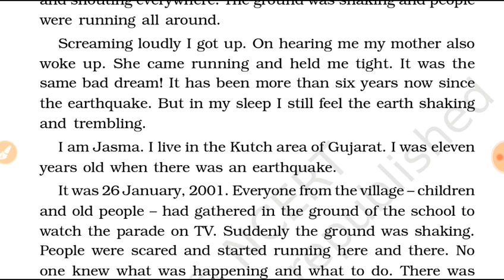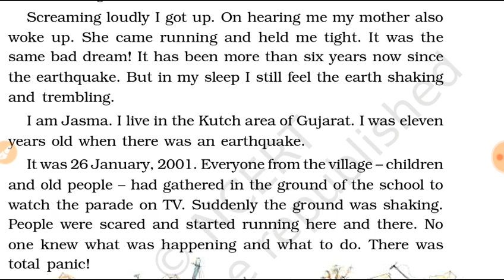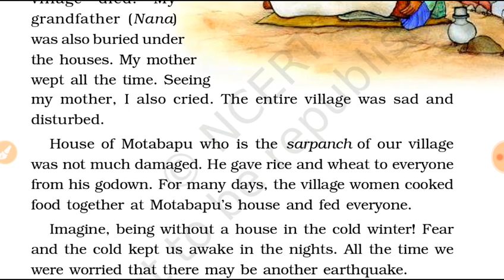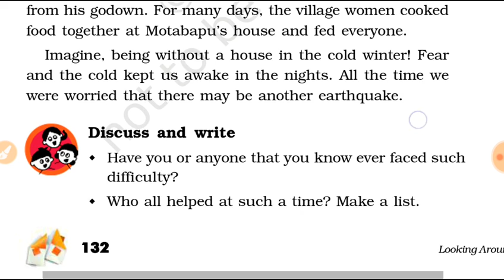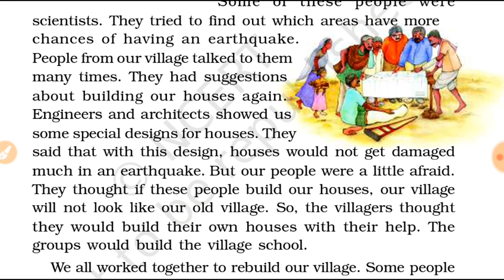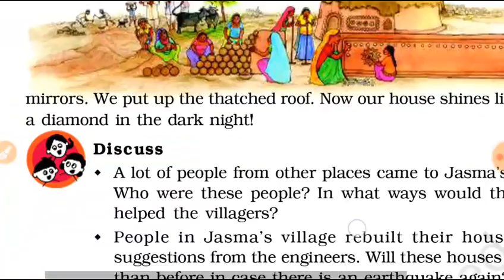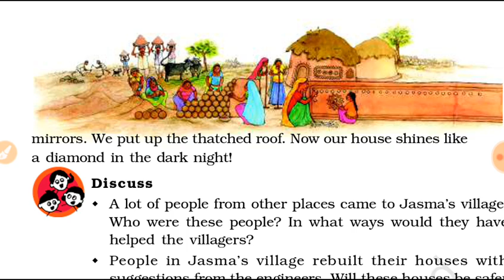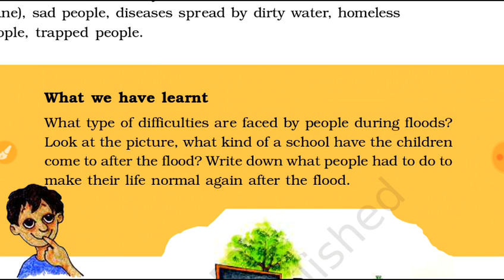Class 5th EVS When the Earth shook chapter 14 full explanation हिंदी में